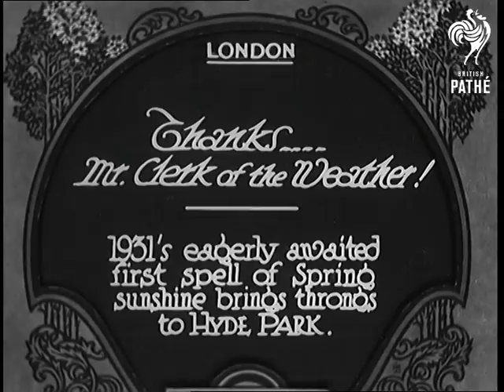Thanks ... Mr Clerk Of The Weather! (1931)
Full title reads: "London. Thanks ... Mr Clerk of the Weather! 1931's eagerly awaited first spell of Spring sunshine brings throngs to Hyde Park."

Pan across Rotten Row in Hyde Park. People are out walking and riding their horses. Various shots of people riding along the Row. Children and adults are out on their horses.
 FILM ID:765.09